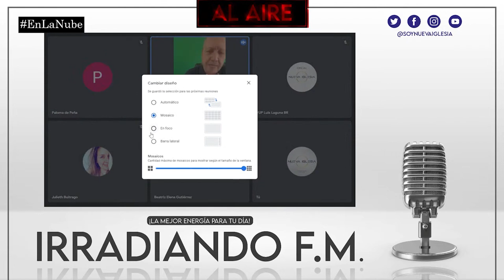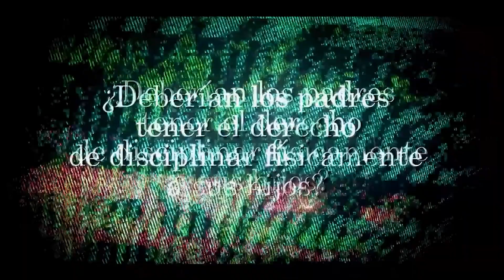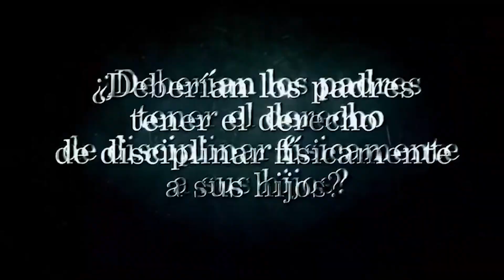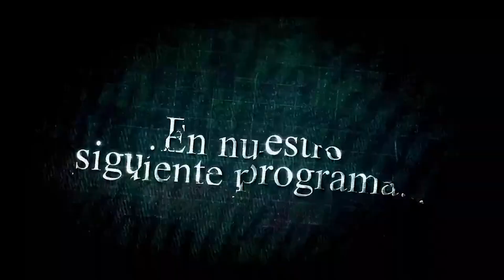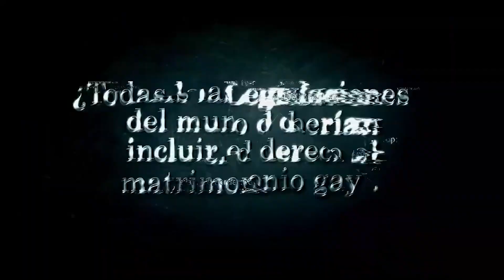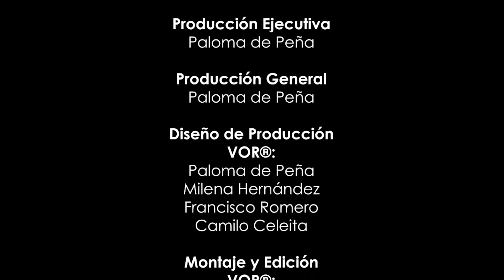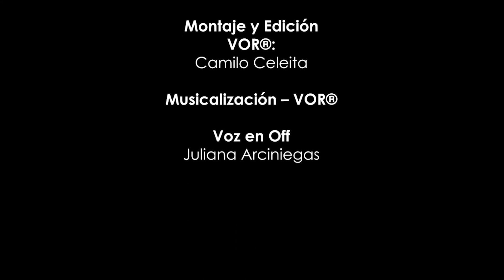¿Deberían los padres tener el derecho de disciplinar físicamente a sus hijos?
IRRADIANDO FM #69 -  ¿Deberían los padres tener el derecho de disciplinar físicamente a sus hijos?

Un programa de: Alfredo Peña Ruiz
Producción General: VOR
Producción ejecutiva: Paloma de Peña @paloma_de_p